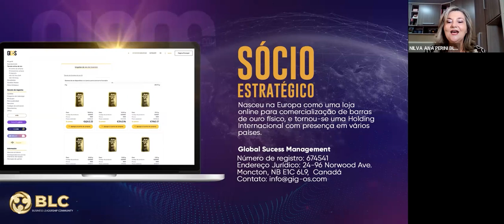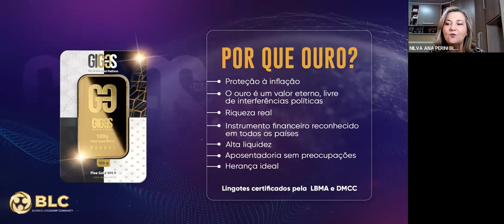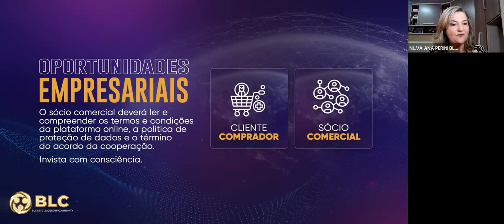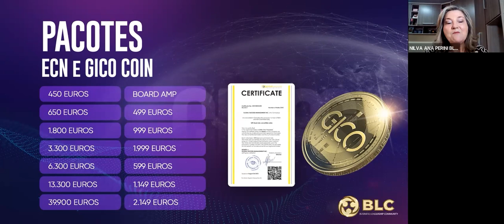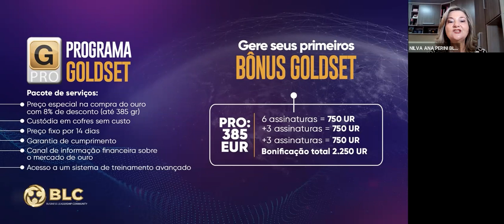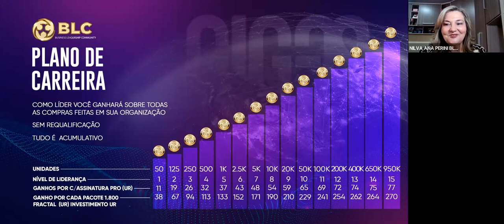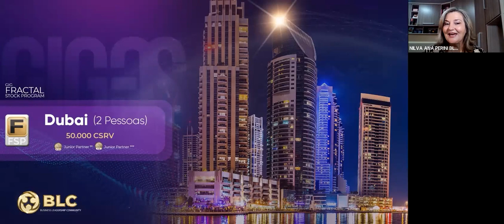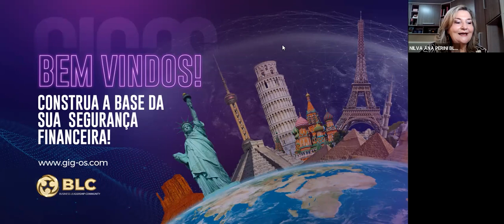Ouro e negócios GIG-OS - *Nilva Perini*